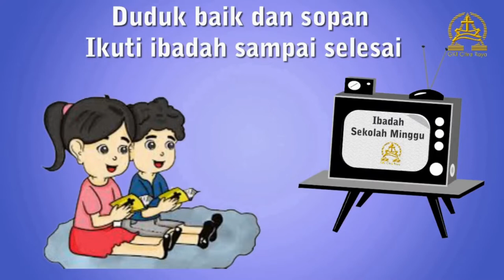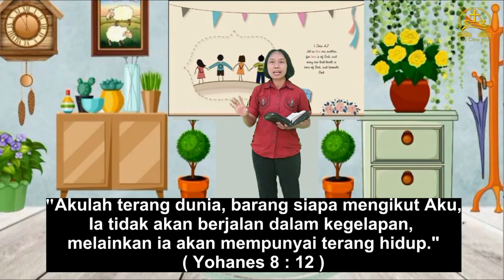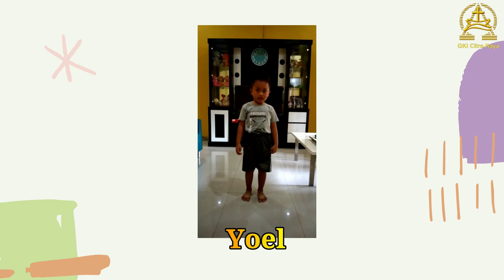Ibadah Sekolah Minggu Kelas Kecil KAA GKI Citra Raya 13 Februari 2022